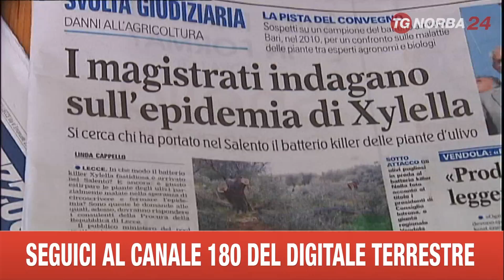BARI EMERGENZA XYLELLA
IL PUNTO SULL'EMERGENZA DEL BATTERIO DEGLI ULIVI, NEL SALENTO. AL MOMENTO, NON C'E' ALCUN ANTIDOTO, INTANTO LA REGIONE STA LAVORANDO SUI RISARCIMENTI AGLI AGRICOLTORI